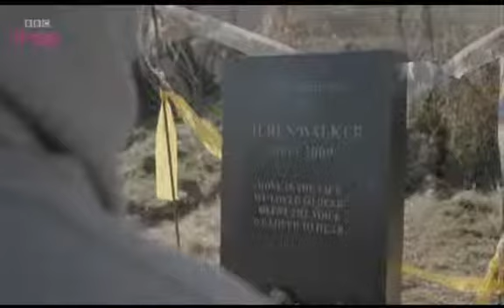Lesson 46 + 47 In the Flesh